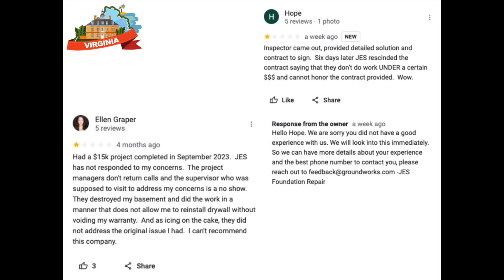Ranking the Worst Reviews of Foundation Repair Companies in Virginia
Are you a foundation repair company in Virginia? Perhaps you get some crazy reviews from time to time. Watch our compilation of wild reviews to see if you're included in the list.

We get it, while you're attempting to do the best work possible out in the field, some foundation repair firms get bashed by customers or potential clients online via Google Reviews. While this is not the only indicator of a quality foundation repair company, it can show some insights. It's sometimes deserved (hopefully you help correct the issue) and other times it's just a crazy person taking out their frustrations online and your firm just so happens to be the victim.

The foundation repair industry is near and dear to us, this video series isn't to bash a particular company or person, but to laugh and learn from. We know you all have a lot of value and talent, there's no question about it, the foundation repair industry is not for the weak. Perhaps your firm just needs a bit more help with the online landscape and lead flow in order to attract more ideal estimate opportunities, leading to more positive reviews.

Luckily solutions and resources are available to solve this.